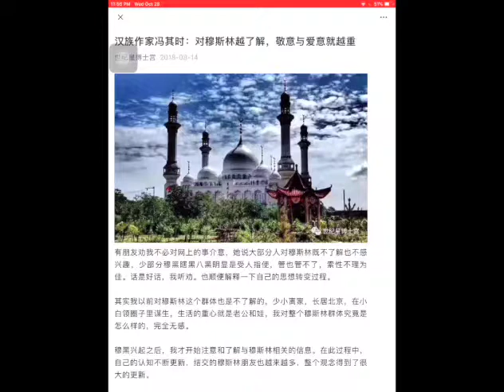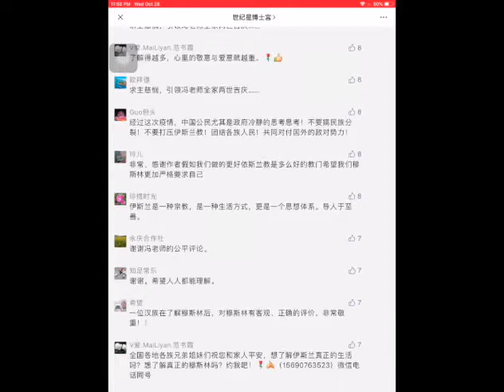汉族作家冯其时批评习近平对回族穆斯林实行文化灭绝政策, 他说：回族穆斯林有勇气抵制种族灭绝和共产党的邪恶力量 | 我对中国人是失望的，因为穆斯林，我的希望之灯又被点燃了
汉族作家冯其时批评习近平对回族穆斯林实行文化灭绝政策, 他说：回族穆斯林有勇气抵制种族灭绝和共产党的邪恶力量